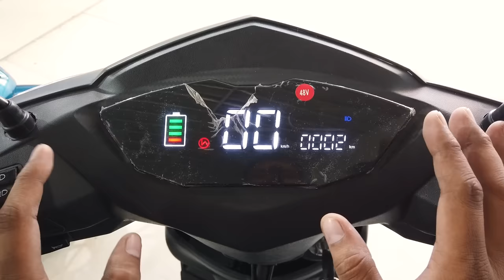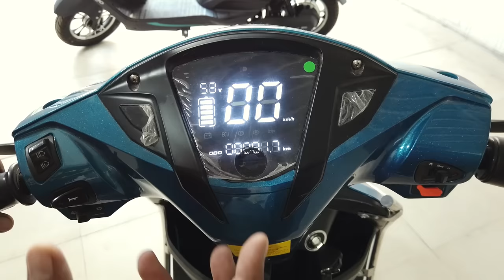Electric Scooter from HERO Electric - King Indian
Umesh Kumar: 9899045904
D-7, Sector-63, Noida, U.P- 201301